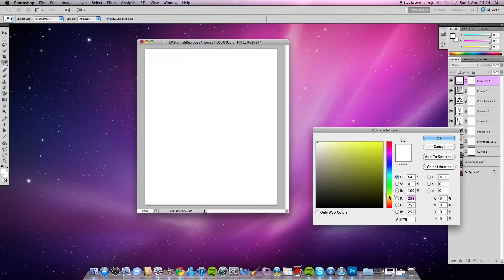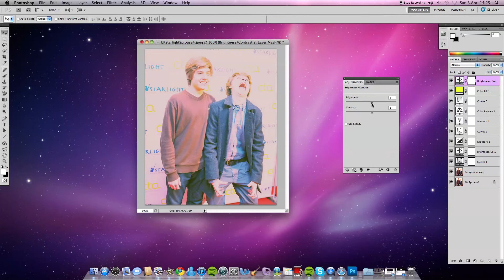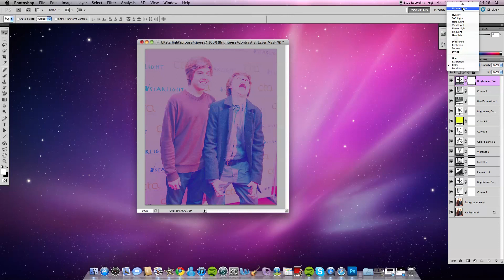Photoshop: Different Colourings 1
xoxRachyRockStarxox here to show you different colourings you can do on photoshop :)